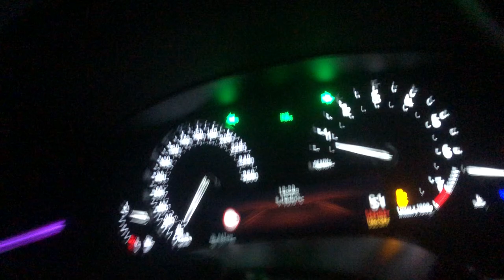BMW g30 520i 2021 Stock 0-100 km/h